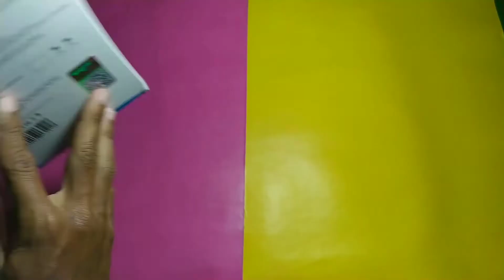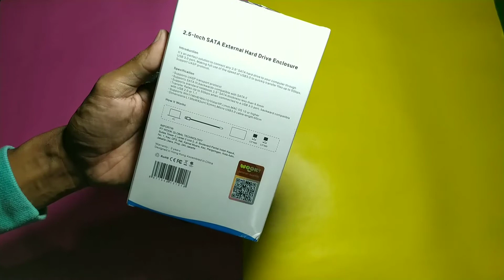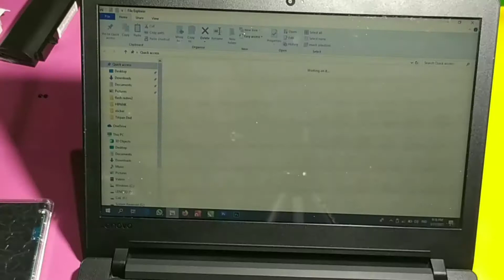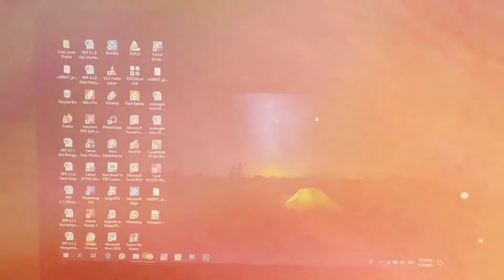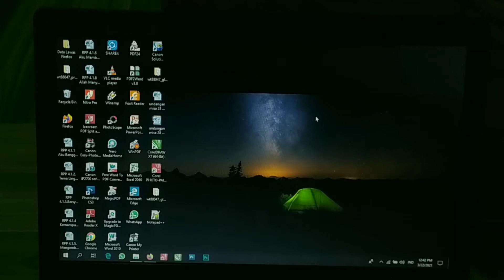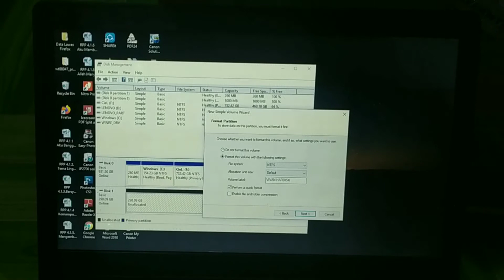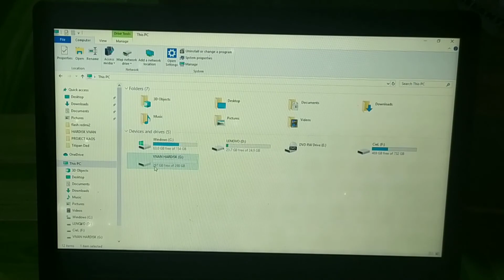Case Hardisk Eksternal Vivan VSHD1 dan Tutorial menghapus Folder Partisi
Kalau kalian mempunyai laptop rusak dan ingin menyelamatkan datanya, kalian bisa melepas hardisknya dan memasangnya di case hardisk enclosure.
Vase Hardisk eksternal merk Vivan dengan seri VSHD1,bisa menjadi pilihan kalian. selain desainnya bagus dan unik, dari segi kwalitas juga bagus karena mendapatkan garansi 3 tahun dari WOOK.